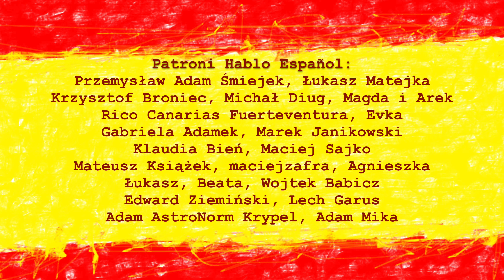Święto Zmarłych to wesołe święto w Hiszpanii? | Hiszpański w Plenerze 116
W tym odcinku porozmawiamy o Día de Muertos, czyli o Święcie Zmarłych w Hiszpanii, Meksyku i lokalnie na Wyspach Kanaryjskich!